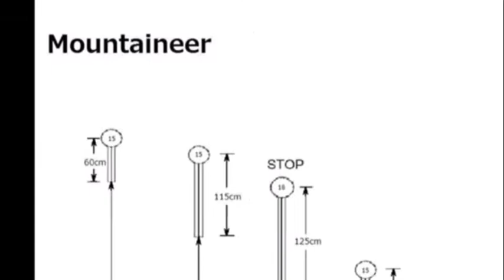オールドスチール The 6th OLD STEEL CHALLENGE 9/24/2017 （フォリッジグリーンときがわ）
The 6th OLDSTEEL  CHALLENGE
9/24/2017
（フォリッジグリーンときがわ）

的が近くて大きめなステージで構成されたOLDSTEEL  CHALLENGE

定期的に開催されてますのでご興味ある方は是非！